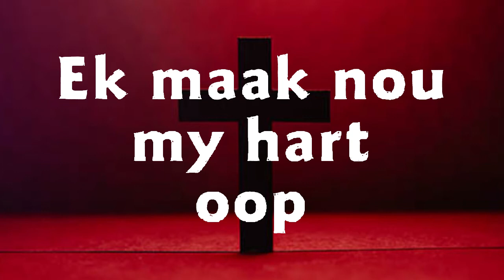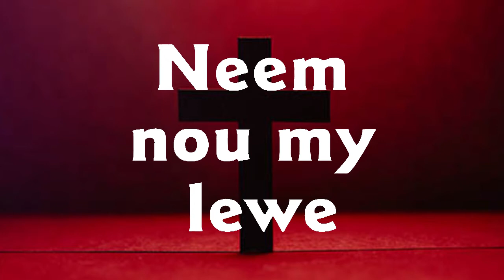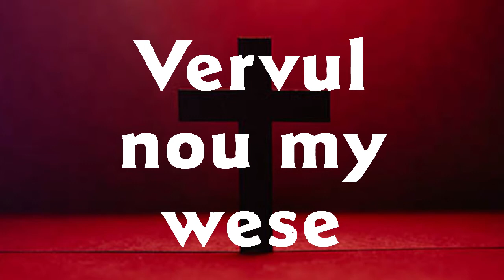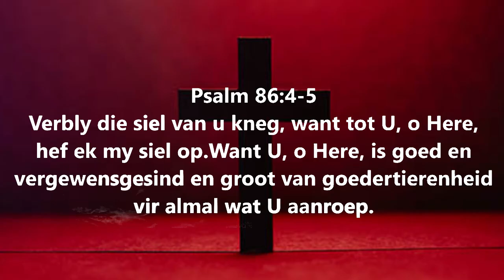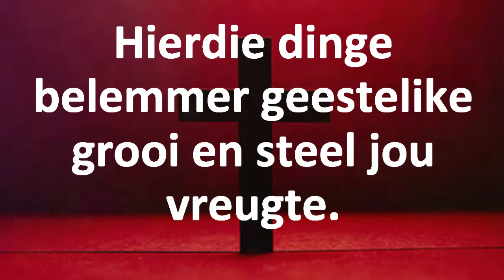Ek maak nou my hart oop